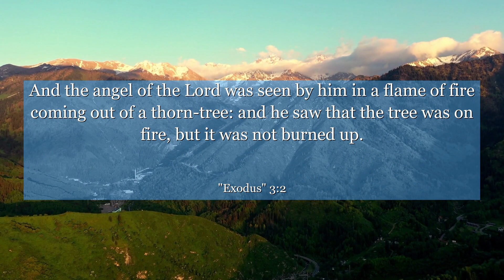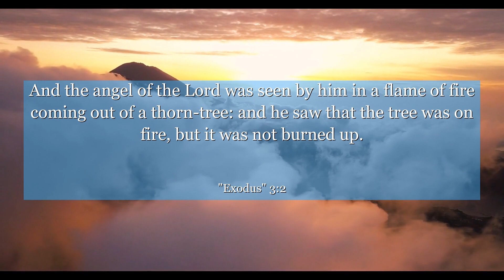Exodus 3:2 And the angel of the Lord was seen by him in a flame of fire coming out of a thorn-tree:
In Exodus chapter 3: verse 2, we witness a powerful encounter that teaches us the importance of being attentive to the signs and wonders around us. This verse sets the stage for a transformative journey, reminding us to stay open to divine guidance and to recognize the extraordinary in the ordinary. Join us as we explore the profound lessons this verse offers, inspiring us to embrace our own unique path and discover the miracles that await us. Let this verse ignite a spark within you, reminding you to seek the extraordinary in the everyday moments of life.